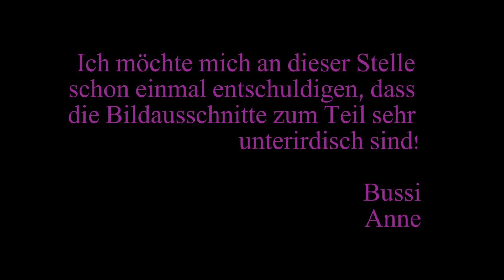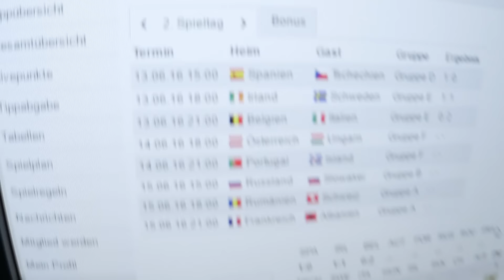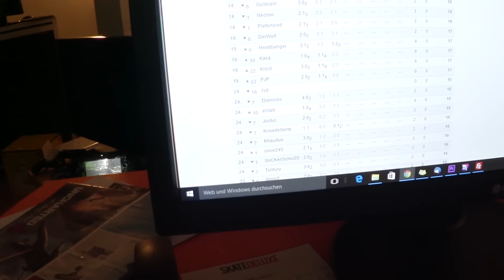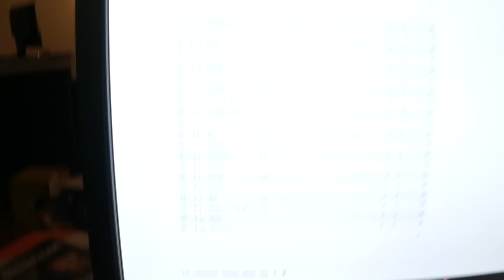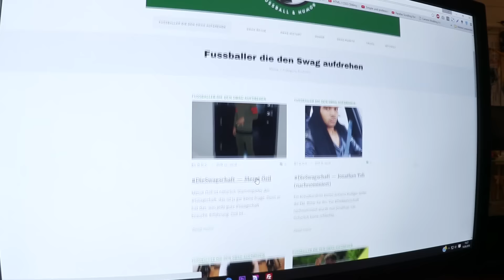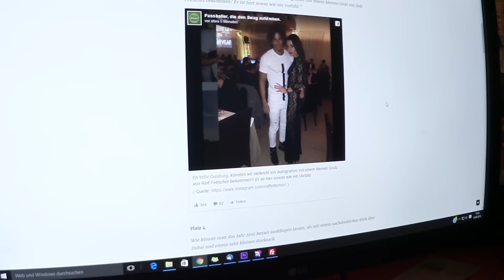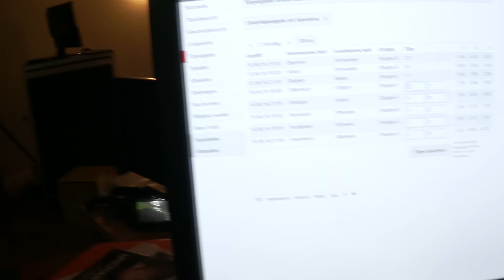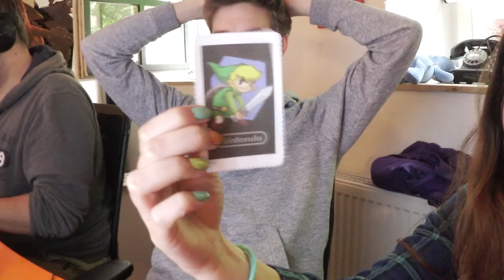Kicktipp, EM, E3, VR und AR Palaber | KellerKaos #14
▪ Spenden (Vielen Dank, ihr seid die Besten!)
▪ AdBlock deaktivieren :)